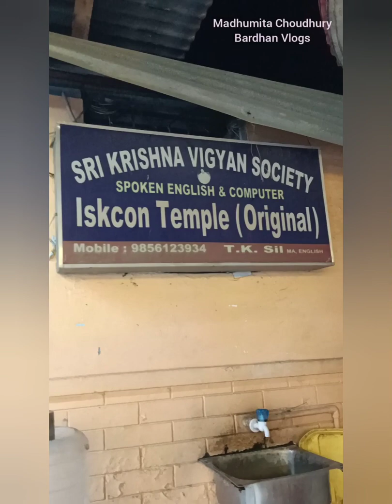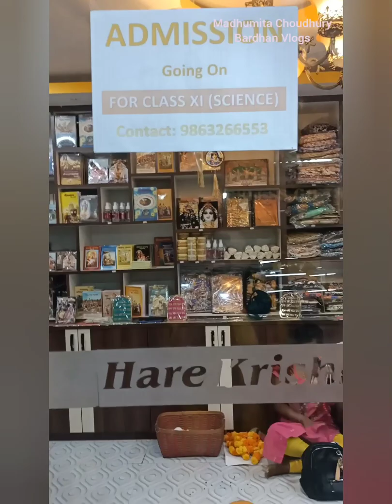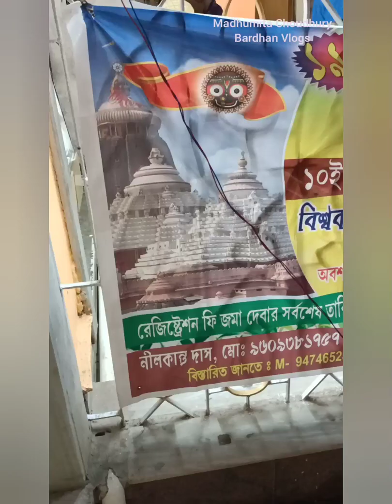ISCON Agartala Bengali Vlog